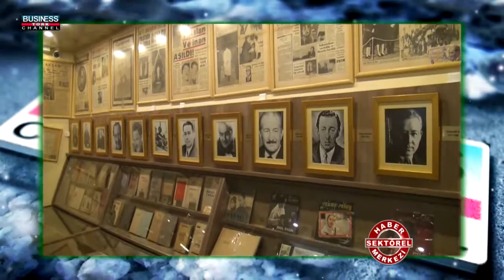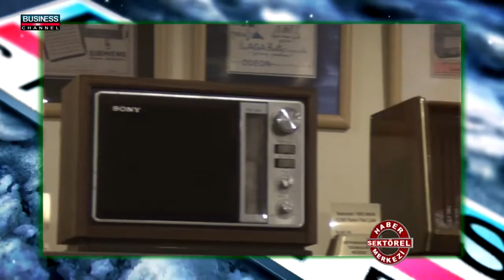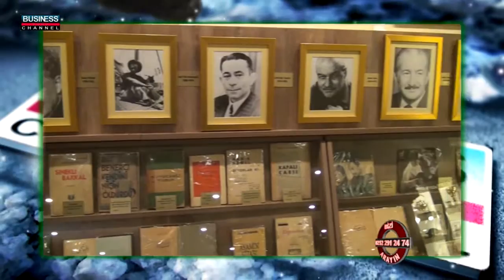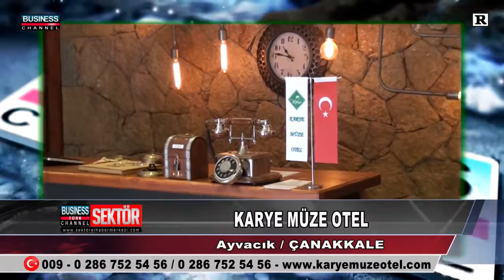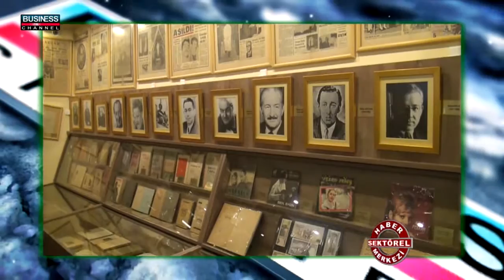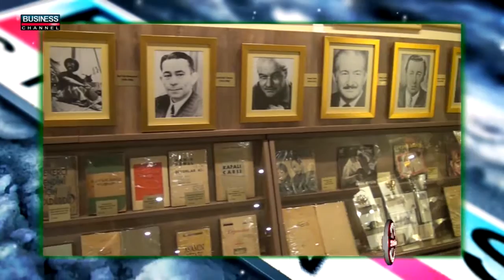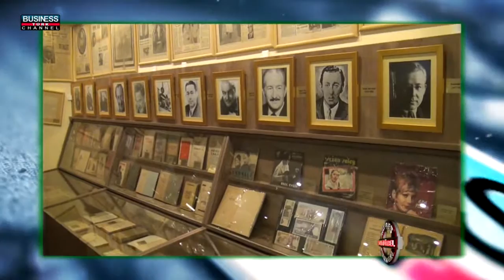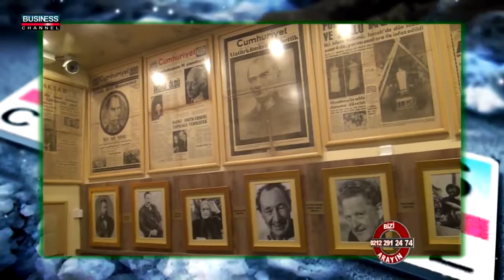ÇANAKKALE AYVACIK KONAKLAMA - KARYE MÜZE OTEL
ÇANAKKALE

AYVACIK

KONAKLAMA